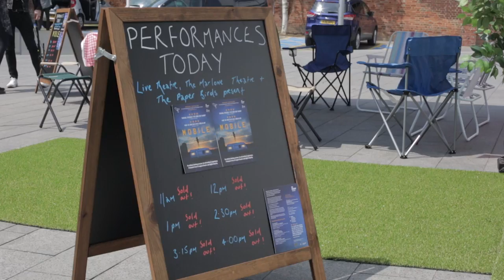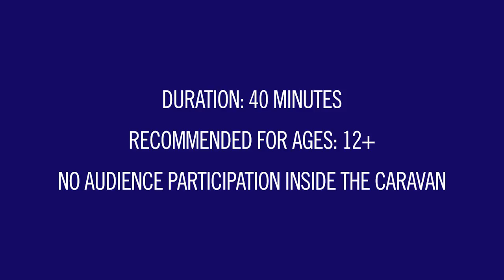Mobile Vox Pops